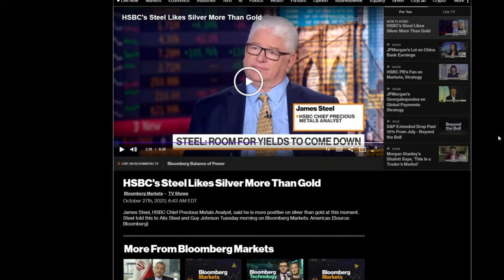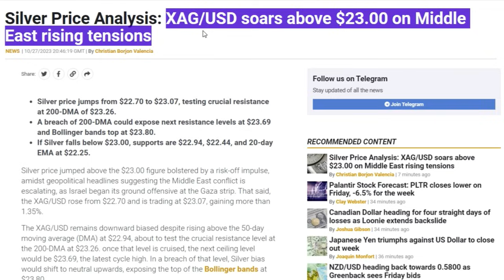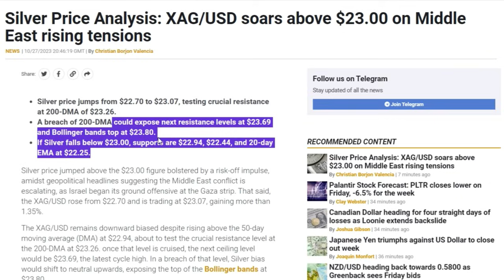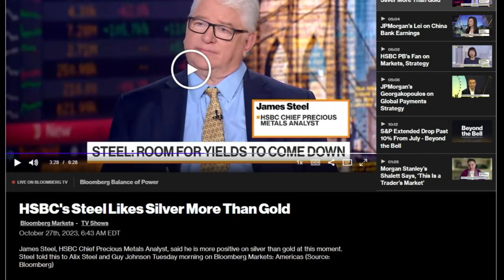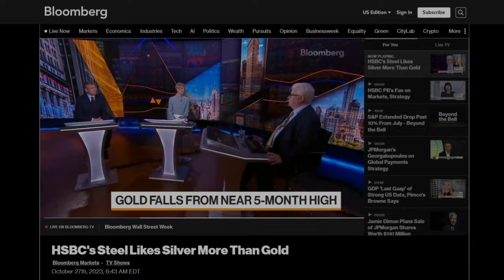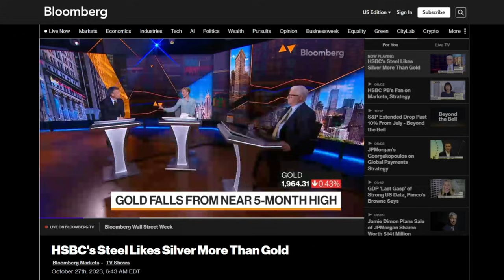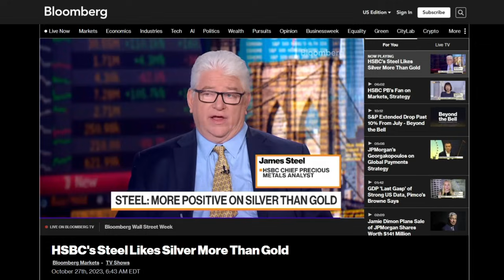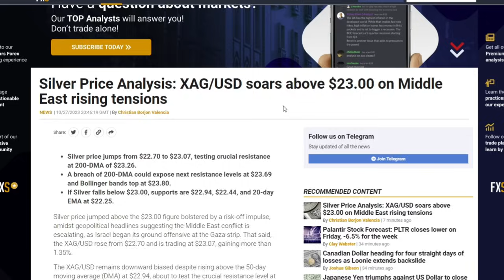Big Silver News (they fooled you)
- Slayer